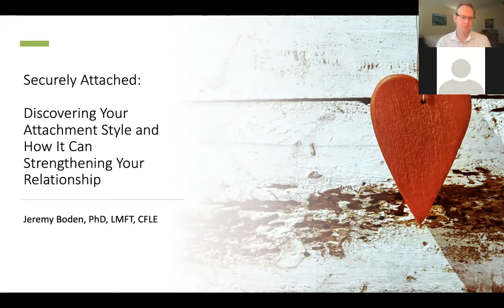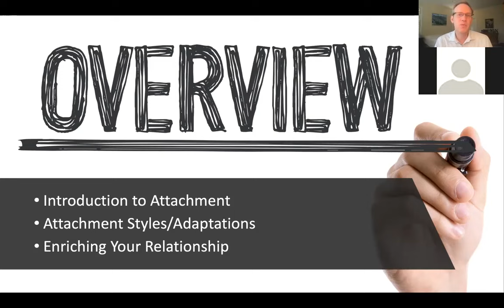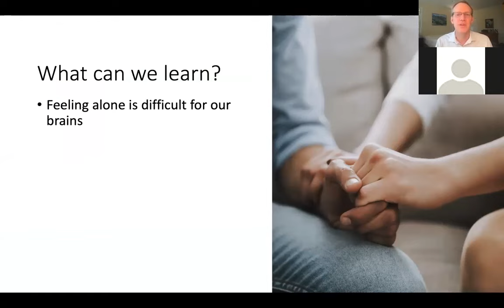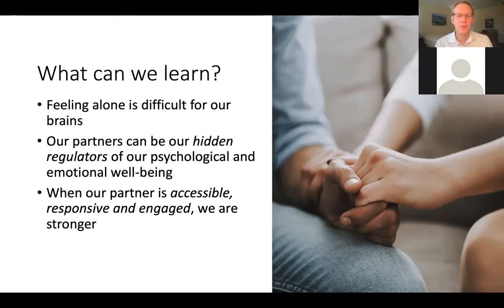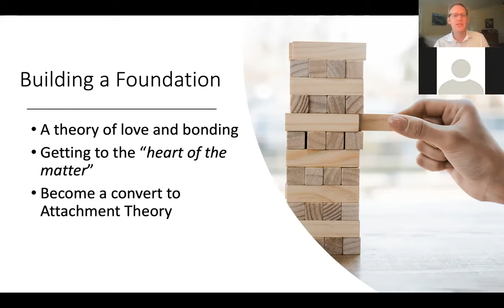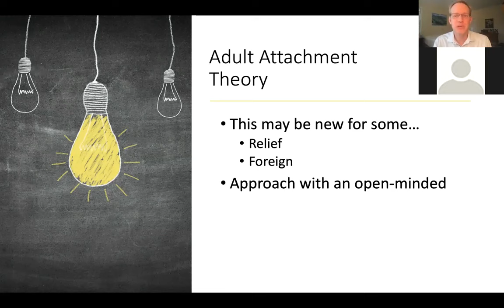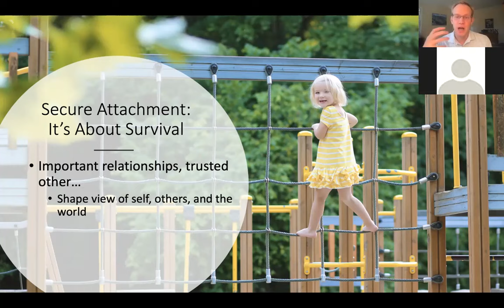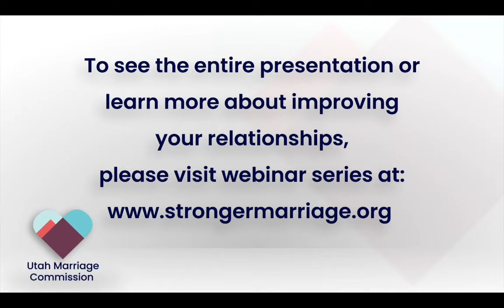Stronger Marriage Webinar Clip: Dr. Jeremy Boden - Securely Attached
Register at extension.usu.edu/strongermarriage/archived-webinars to watch the rest of this webinar!

Family Life Professor and Therapist Dr. Jeremy Boden teaches about the different attachment styles and how to better understand your attachment style to improve your relationship!